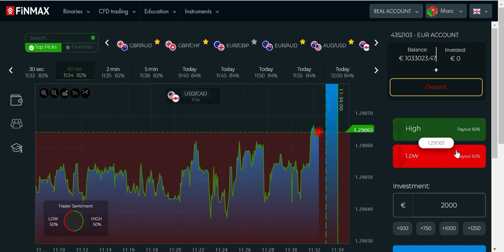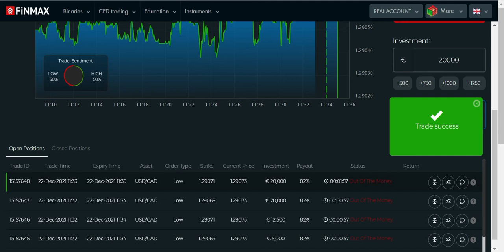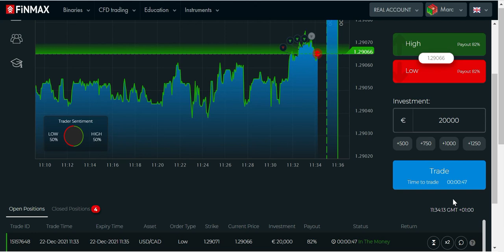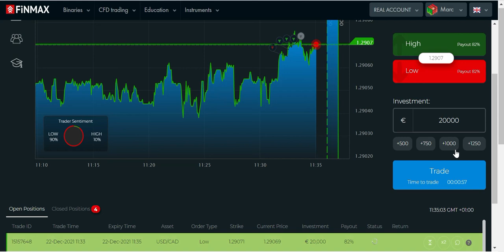Werde endlich erfolgreicher Trader im Jahr 2022